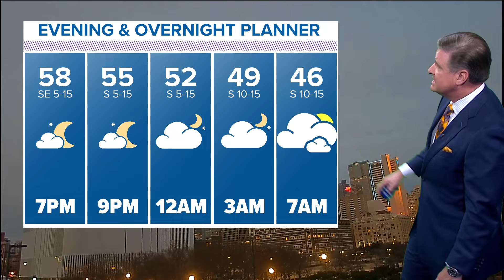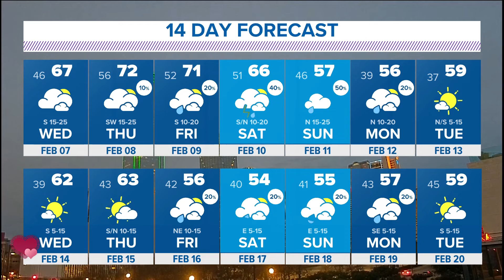DFW Weather: Timeline for the next rain chances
Rain chances are expected to return toward this weekend.